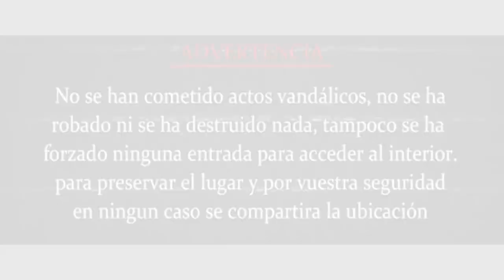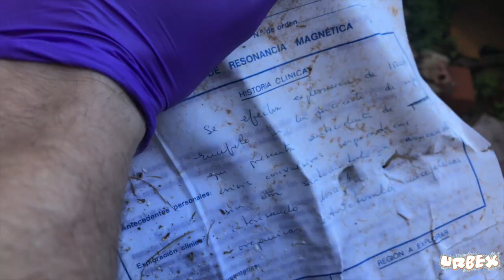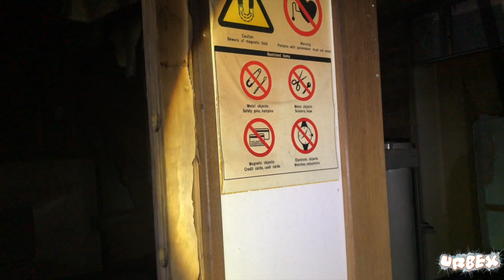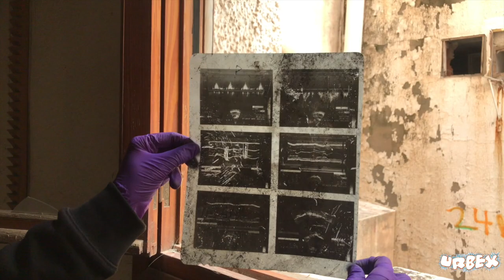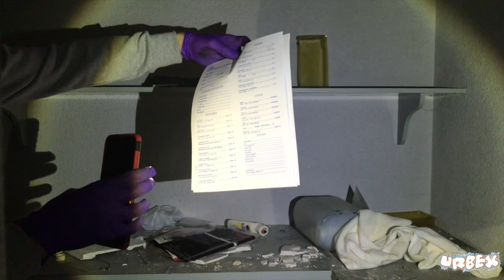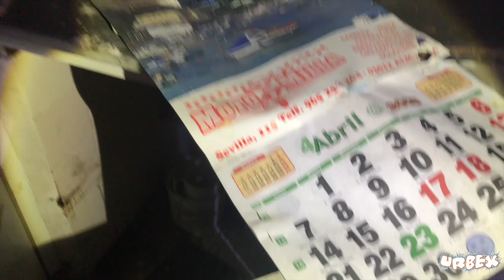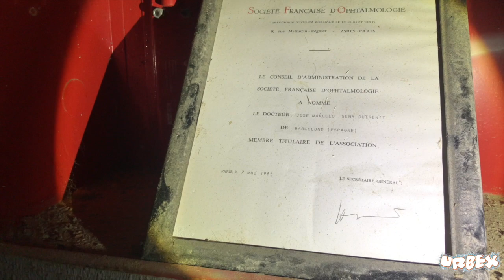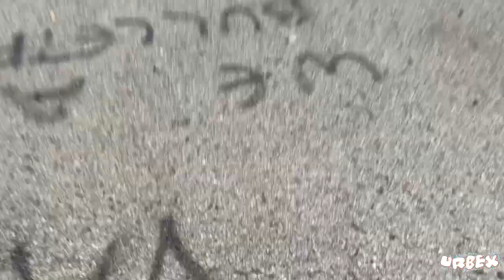🏨Clínica Maldita, nos pillan...🚨🚔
Esta semana os traigo un nuevo vídeo un poco más tarde, ya que tenía más de una hora de grabación y para editarlo y resumirlo costó algo más.
Muchas gracias Luneros.

Twitter e instagram; RayodeLuna33

:Gracias a Jonathan y a Christofer por acompañarme y enseñarnos tantos lugares misteriosos.
Aunque en esta ocasión no captáramos gran cosa como investigación, lo vi interesante como exploración que lo veáis.